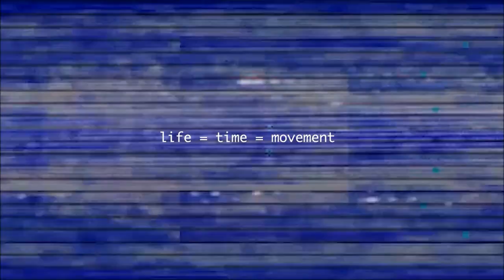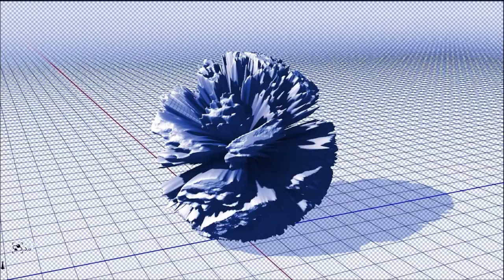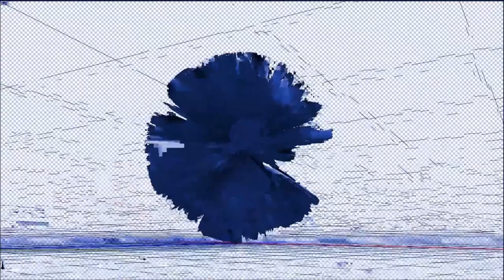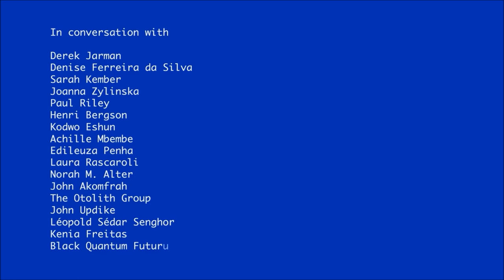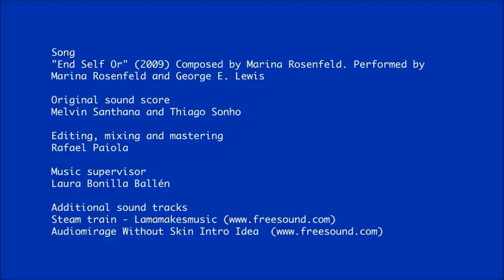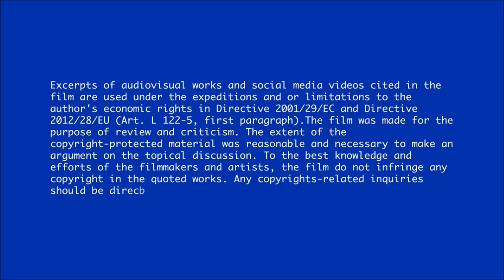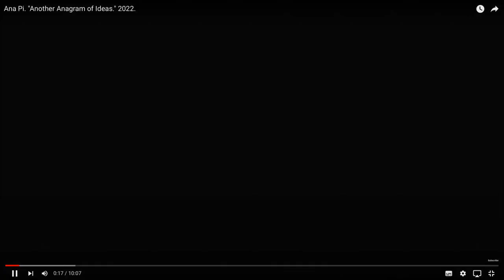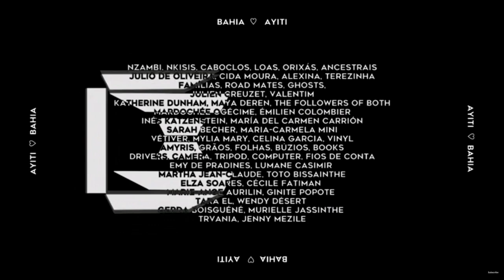Colloque | Performativités noires : Futurs imaginés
12 et 13 janvier 2023

FUTURS IMAGINÉS :
- Modération par Márcio Cruz (réalisateur et écrivain)

- La performance afrofuturiste comme technologie de survie
: Karen de Melo (université Vanderbilt, Nashville)
- Expérimentation de décomposition du temps linéaire : une lecture de la
pensée chorégraphique d’Ana Pi : Maria Fernanda Novo (université de São Paulo,
université de la ville de New York - CUNY)

- Bate-papo

La performance fait souvent l’objet d’une actualisation critique, et cela en raison des évolutions des problématiques : d’une part, sur les spécificités des corps et identités (féminins, afro-féminins, amérindiens, trans, noirs, blancs, etc.) dans l’espace de l’art en contre-opposition de l’image d’un corps universel ; d’autre part, sur les frontières entre le corps performeur et celui d’un sujet-artiste. Depuis les années 1990, une attention dite ethnographique a été ajoutée comme outil critique et méthodologique aux recherches en histoire de l’art sur les actions performatives qui entraînent des répertoires de cultures propres aux communautés noires. La dimension esthétique et plastique de ces cultures a alors été occultée.

Dans les années 2000, le regard porté sur un art dont les corps noirs sont devenus support et espace principal de travail invite à questionner les généalogies de la performance et les particularités apportées par ces corps à cet art. Pendant deux jours, des chercheuses, des chercheurs et des artistes se réunissent à l’INHA en créant un espace vivant, théorique et pratique, d’échange multiculturel et interdisciplinaire autour des esthétiques relevant de la diaspora africaine et des instrumentalisations des corps comme archives mémorielles.

En partenariat avec la Fondation pour la mémoire de l’esclavage, la Maison des Sciences de l’Homme Paris Nord, l’École nationale supérieure d’arts de Paris Cergy (ENSAPC), l’École nationale supérieure des Arts Décoratifs (EnsAD)

Comité scientifique
Vivian Braga dos Santos (INHA), Cécile Fromont (université de Yale), Jean Hébrard (EHESS), Leda Martins (université fédérale de Minas Gerais), Javier Mojica Madera (université de Valle, Cali), Zahia Rahmani (INHA), Dominique Taffin (Fondation pour la mémoire de l’esclavage), Elvan Zabunyan (université Rennes 2)

Parmi les intervenants et les intervenantes
Sérgio Adriano H (artiste), Célia Maria Antonacci Ramos (université de l’État de Santa Catarina), Maria Antonieta Antonacci (université pontificale catholique, São Paulo), Cheryl Ann Bolden (artiste), Odette Casamayor-Cisneros (université de Pennsylvanie), Márcio Cruz (réalisateur), Maud Delevaux (LESC – IFEA), Karen de Melo (université Vanderbilt, Nashville), Fabiana Ex-Souza (artiste), Randolfo García Sandoval (University College de Cork), Tiago Guaberto (artiste), Morgane Honoré (EHESS / CIRESC), Caroline Honorien (chercheuse indépendante), Claudia Lora (Centre de recherche et d’études supérieures en anthropologie sociale - CIESAS CdMx), Maria Fernanda Novo (université de São Paulo, université de la ville de New York - CUNY), Kantuta Quirós (université Paris 1 – Panthéon-Sorbonne), Diego Renart González (Institut des études dominicaines, université de la ville de New York), Dennys Silva-Reis (université fédérale d’Acre, Rio Branco), Dominique Taffin (Fondation pour la mémoire de l’esclavage), Maíra Vieira de Paula (université de São Paulo), Euridice Zaituna Kala (artiste)